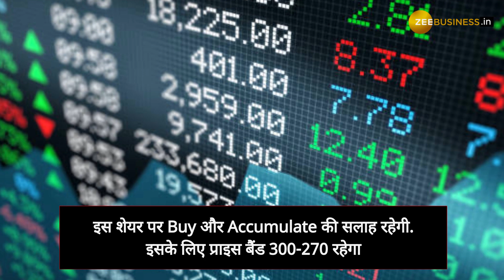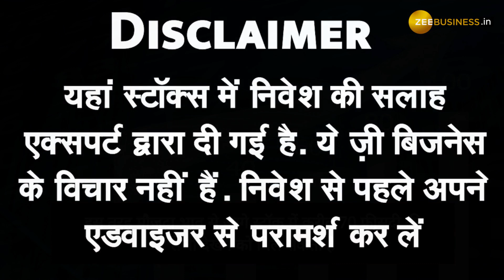इस हेल्‍थकेयर स्‍टॉक पर आई एक्‍सपर्ट की राय, मिल सकता है बंपर रिटर्न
साल 2023 की शुरुआत होने में कुछ दिन और हैं. नया साल निवेशकों में पोर्टफोलियो में भी कुछ नया करने का जोश भरता है. निवेशक अपने पोर्टफोलियो में दमदार कमाई कराने वाले स्‍टॉक्‍स को शामिल करना चाहते हैं. अगर आप भी 2023 के लिए किसी दमदार शेयर की तलाश में हैं, तो हेल्‍थकेयर सेक्‍टर की कंपनी Healthcare Global Enterprises के स्‍टॉक्‍स पर दांव लगा सकते हैं.